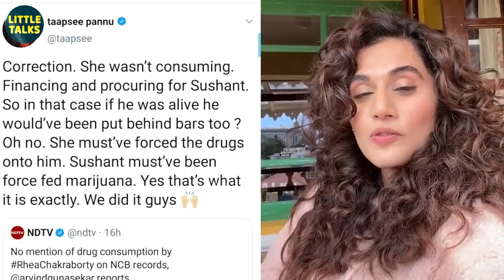Sushant இந்நேரம் Jail-ல இருந்திருக்கணும் - Taapsee's Hard Hitting Tweet | Rhea Chakraborty